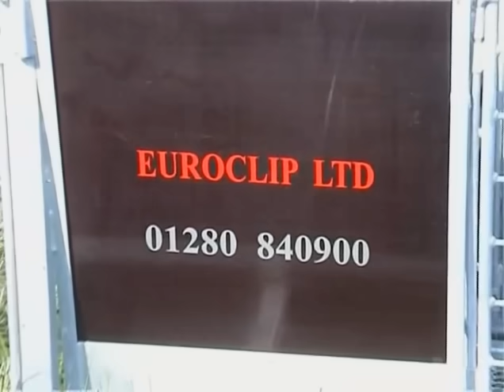Alligator Mobile Sheep Handling System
Alligator Mobile Sheep Handling Systems are available for immediate collection or prompt delivery from Cox Agri, Tel to find out more or to arrange a free demonstration.